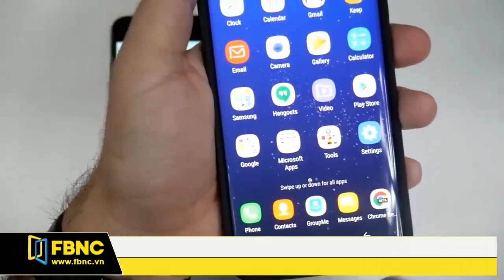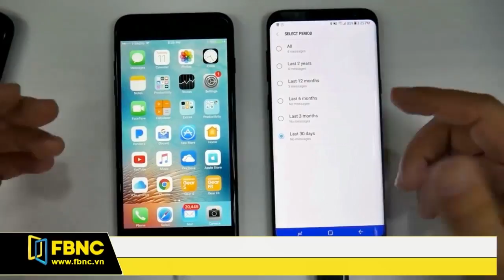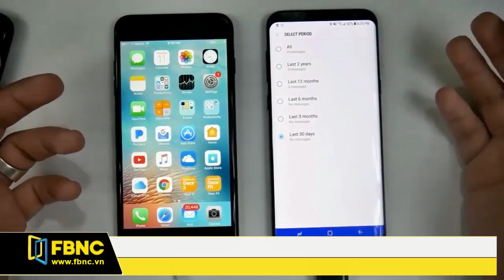FBNC - CÁCH CHUYỂN DỮ LIỆU TỪ IPHONE SANG ĐIỆN THOẠI ANDROID